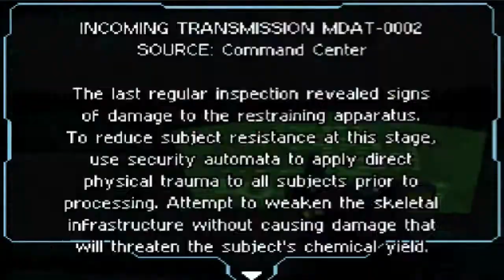Moon DS Let's Play [Part 9] - Little Buddy Gets into a Fight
The little guy brings home the win!